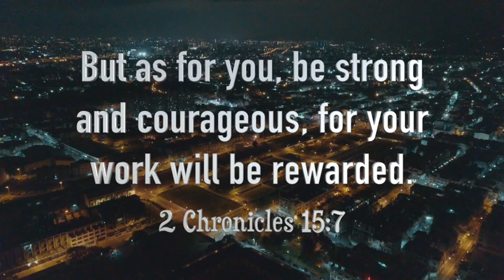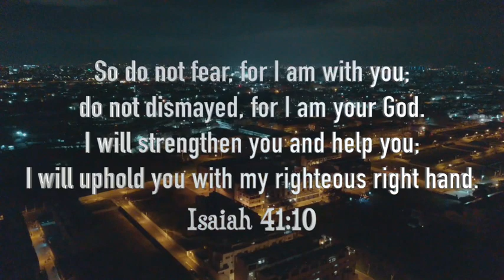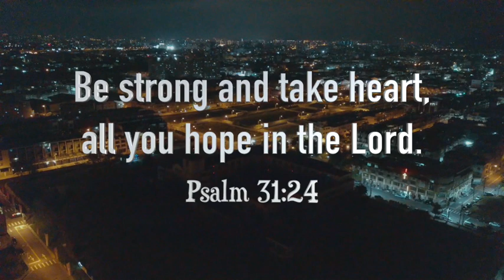Bible Verses About Having Strength During Hard Times